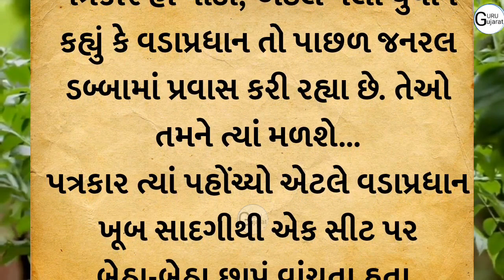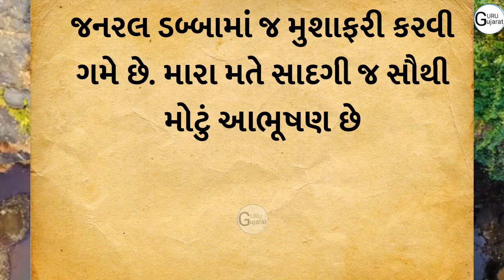સાદગી નુ જીવન માં મહત્વ | moral story | lessonable stoey | gujarati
gurugujarat ચેનલ માં તમારું સ્વાગત છે 💐💐
moral stories in gujarati
shikshaprad kahaniyan
suvichar gujarati ma
varta gujarati
gujarati story
gujarati comedy
gujarati kakko
Gujarat
Youtube queries answered in this video:
gujarati story
gujarati stories gujarati varta
gujrati story
gujarati khani
gujarati kahaniya gujarati moral
gujarati motivational
gujarati family કહાનિયા
 gujarati suvichar
gujarati knowledgeable સ્ટોરી
 gujarati shiksha
gujarati comedy
gujarati
gujarati comedy
motivation Story
missnobel Story
gujarati story
gujarati varta inspirational article gujaratiinspirational story
inspirational story
gujaratimotivational
articlemotivational
article gujarati
ગુજરાતી વાર્તા
ગુજરાતી સ્ટોરીપ્રામાણિકતા
પ્રામાણિકતાની સ્ટોરી
પ્રેરણાદાયક સ્ટોરી
બેસ્ટ ગુજરાતી સ્ટોરી મોટીવેશનલ સ્ટોરી
short gujarati story story of honesty
Hindi Story
Motivational Story In Gujarati
બેસ્ટ મોટિવેશનલ વાર્તાઓ
મોટીવેશનલ સ્ટોરી,
પ્રેરણાદાયી વાર્તા
બોધદાયક વાર્તા
પ્રેરણાદાયી ટૂંકી વાર્તા
ગુજરાતી પ્રેરક વાર્તા
જીવન પ્રેરક પ્રસંગો
પ્રેરણાદાયી પ્રસંગો
બોધ કથા
ટૂંકી બોધકથા
Motivational Story In Gujarati Language Short Story In Gujarati With Moral,  Inspirational Short
Success Stories In Gujarati Language Motivational Story In Gujarati
બેસ્ટ મોટિવેશનલ વાર્તાઓ
વાસ્તુ
વાસ્તુ ટિપ્સ
વાસ્તુ ટિપ્સ
વાસ્તુશાસ્ત્ર
વાસ્તુટિપ્સ
vastu
vastu tip
vastu tips
vastushastra
new hindi movie